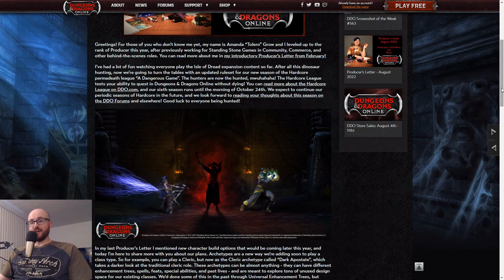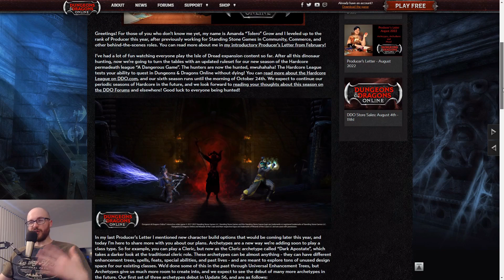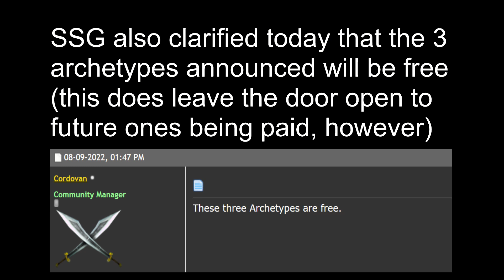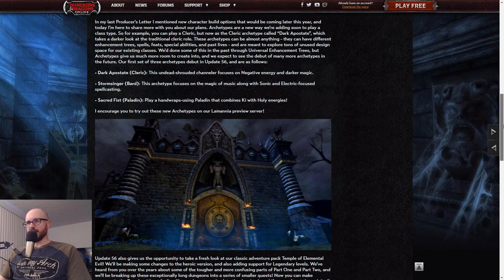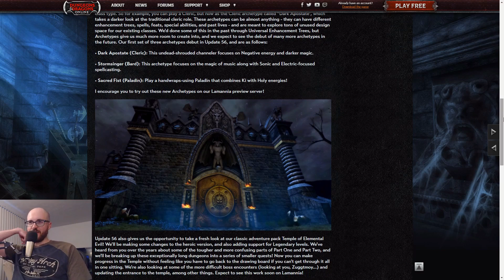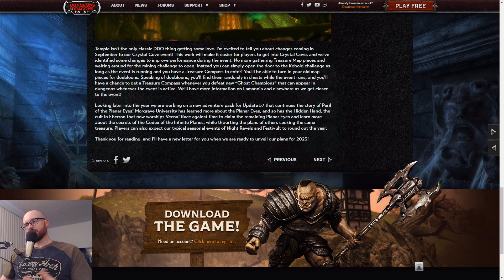DDO News - Archetypes, ToEE Revamp, Crystal Cove Changes and More (Aug 2022 Producer's Letter)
0:00 Intro/Isle of Dread
0:59 Hardcore League 6
2:03 Archetypes
5:11 ToEE Revamp
7:49 Crystal Cove Changes
9:39 New Adventure Pack